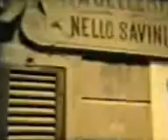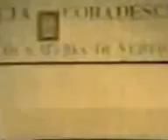Monte San Savino anni 50/60 parte2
Video di Monte San savino degli anni 50 e 60 - 2° parte